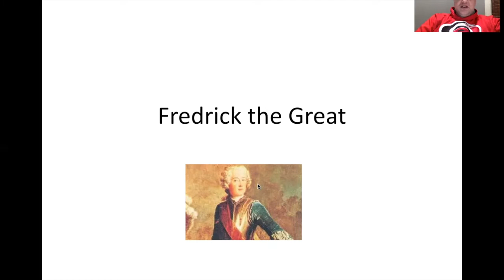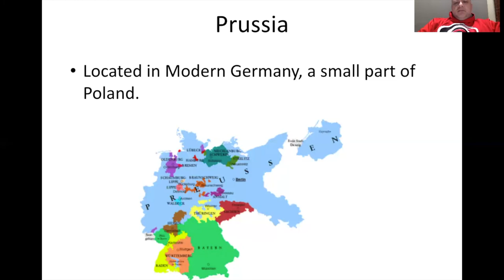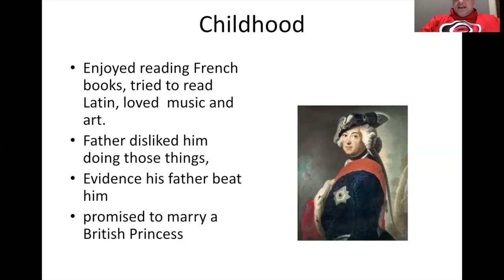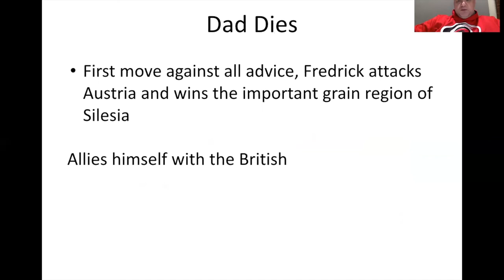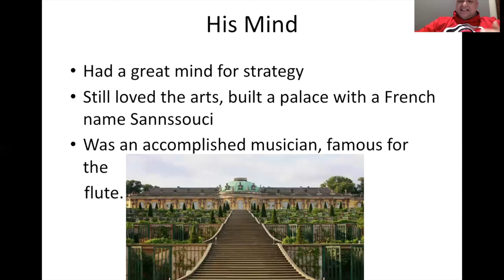Frederick the Great